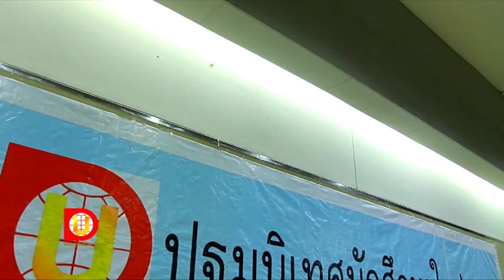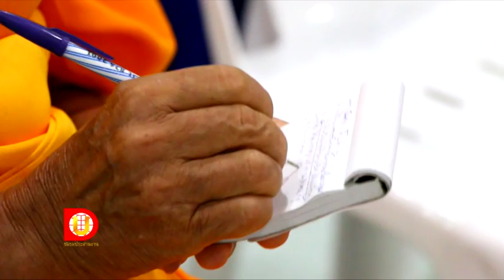ปฐมนิเทศนักศึกษาใหม่ 2559 ชมรมประสานงาน DOU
ชมรมประสานงาน DOU